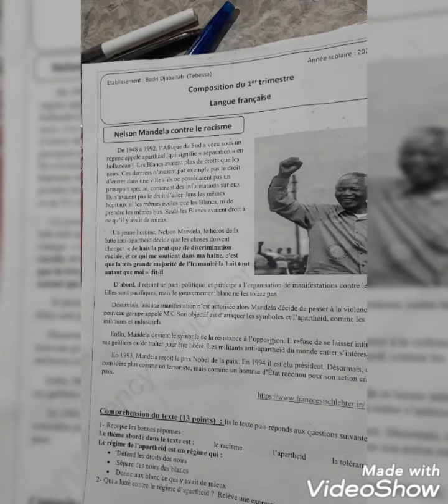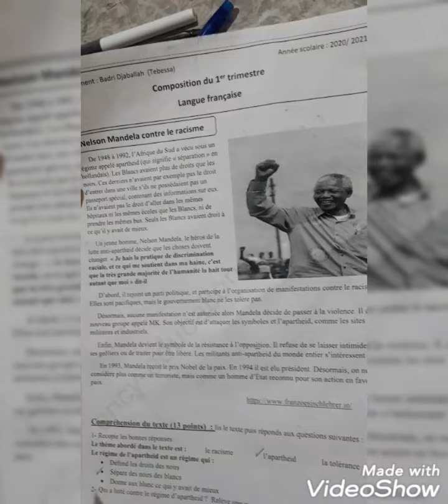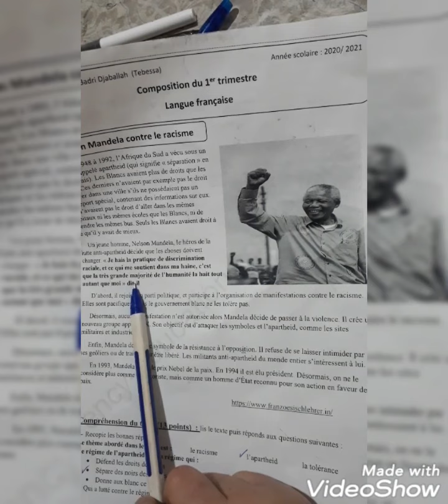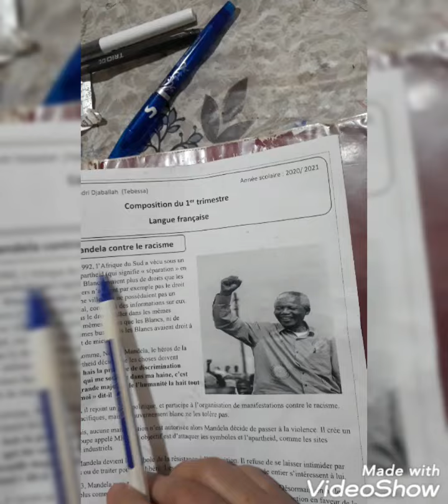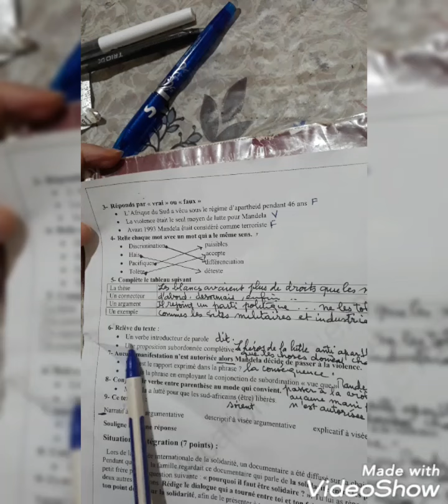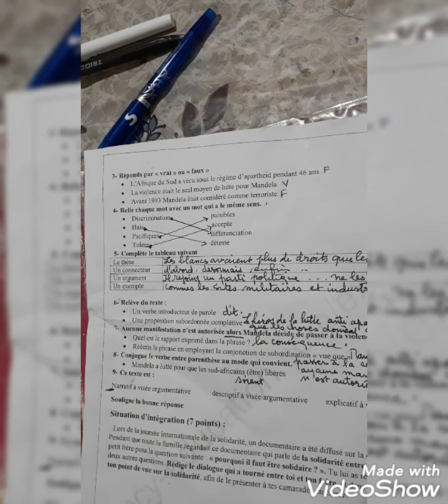4èmeAM:correction du devoir de 2ème trimestre+ production :la solidarité